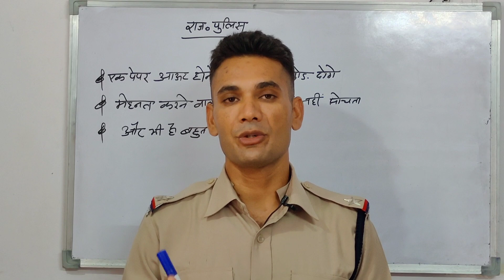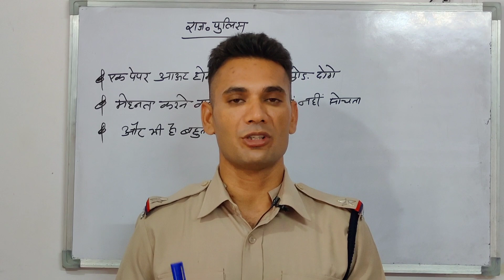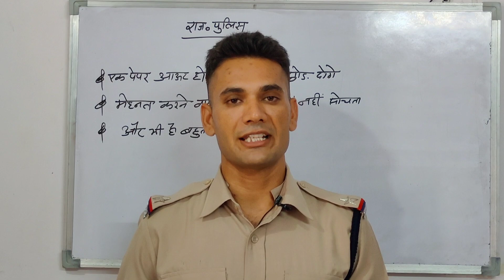राज.पुलिस exam 2022।एक पेपर आउट तो क्या पढ़ना छोड़ दोगे।vacancy बहुत है। मेहनत रंग लाती है।Bl Sir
About this video-rajasthan police exam 2022 ke bare me bataya gya he.

Queries Solved:
1. Rajasthan police exam 2022 ka result kab tak aayega
2.result ke baad physical ke liye kitna time milega

bl_sir_education allindiaexam allrajasthanexam policeexam currentaffairs,rajasthan police cutoff,,,@UTKARSH CLASSES JODHPUR ,@ASHU GK TRICK ,@wifistudy ,@Examपुर ,@Arjun Classes Online ,@Taiyari Karlo ,@Gk Subhash Charan @BL Education & Motivation,